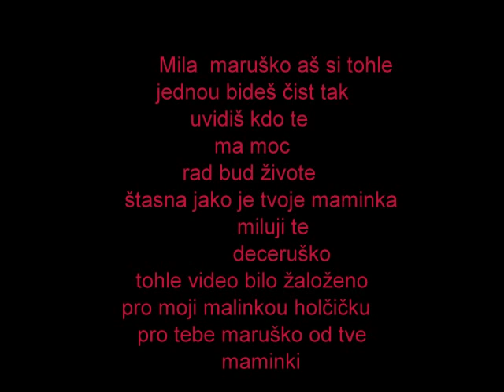moje maruška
milaček